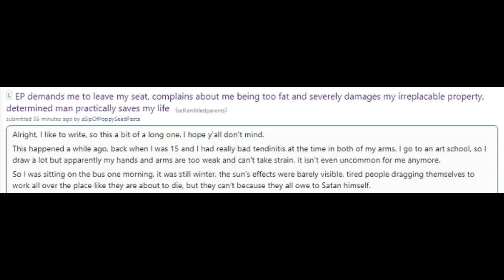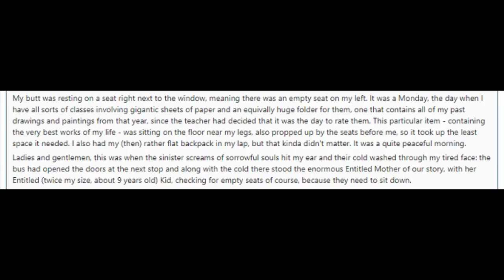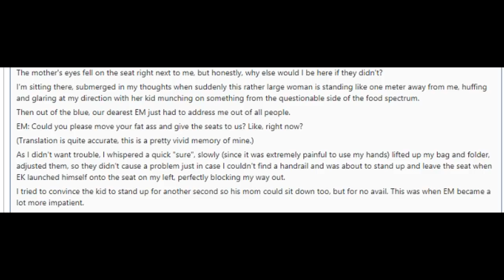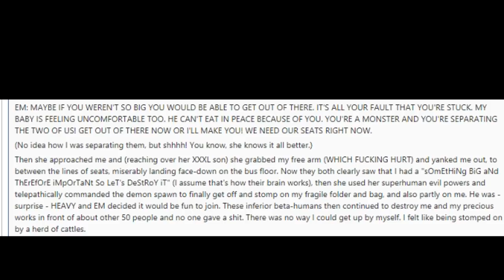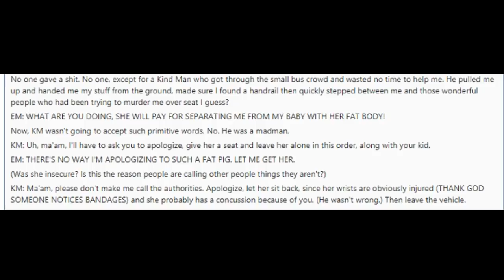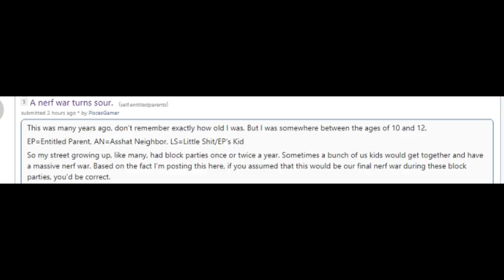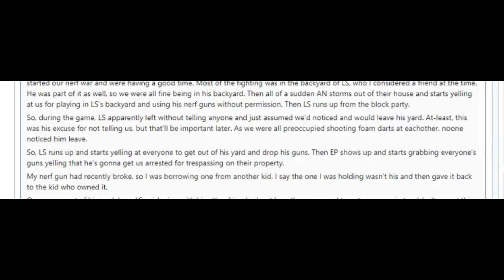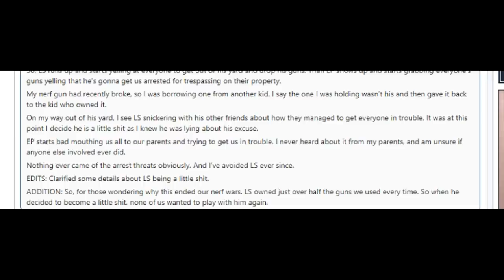r/entitledparents #26 (2019)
r/entitledparents #26 (2019) reddit top posts special hope you like my
r/entitledparents series as i like to put alot of work into it feel free to give me feedback on what i can improve as i will try my best to make it as much of a comedy and as funny as i can from the reddit posts i always try to use the reddit top posts of rhe r/

 i wanna be the very best (at Reddit memes) that no one ever was better than sorrowtv giofilms fresh cuestar  wildspartanz and voiceyhere so on Xp so feel free to join my ambitious journey to the very top so you can watch me either make or fail it XD